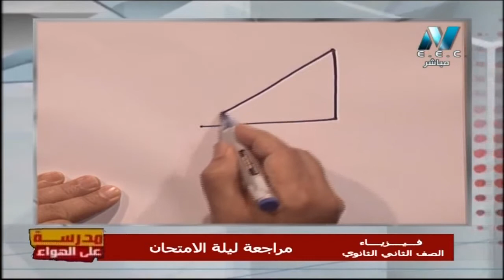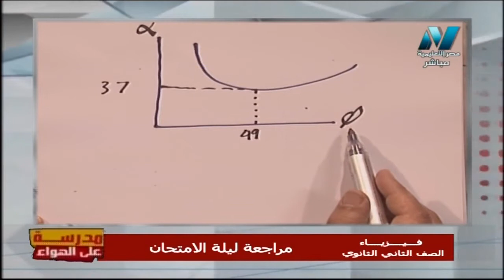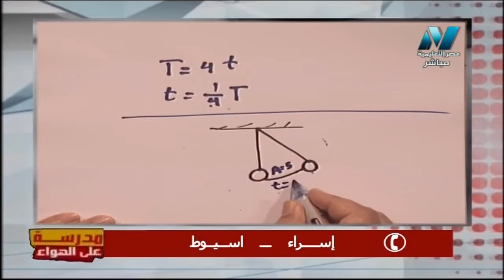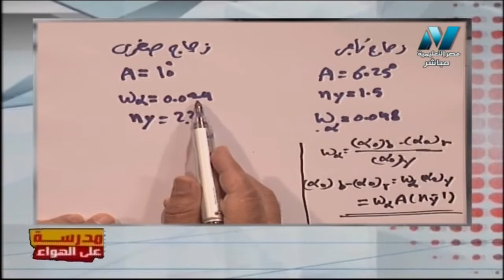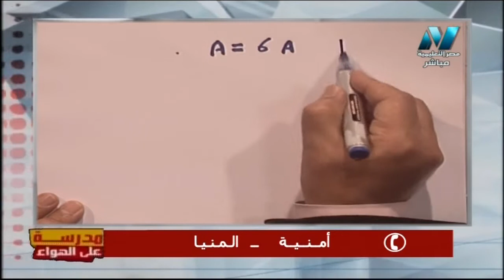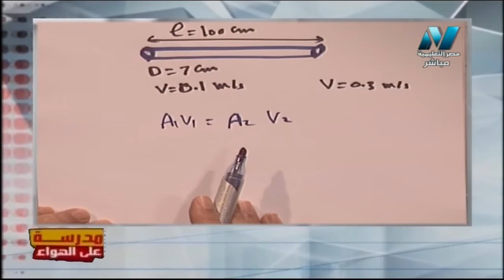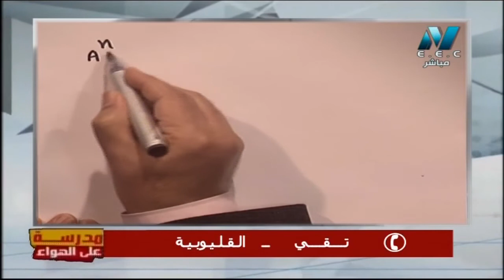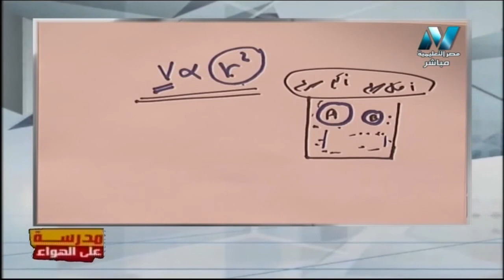فيزياء 2 ثانوي ( مراجعة ليلة الامتحان ج2 ) أ سعد عسل 17-01-2020